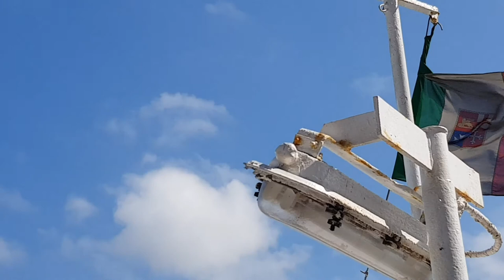Bonifacio/Corsica/France 2019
2019